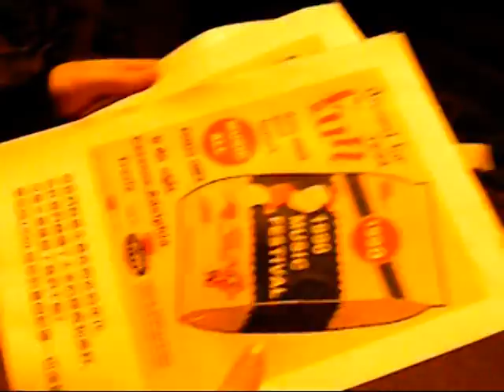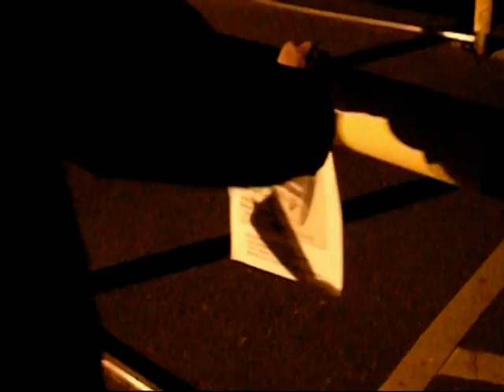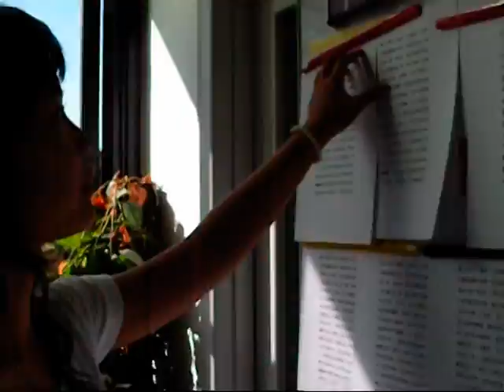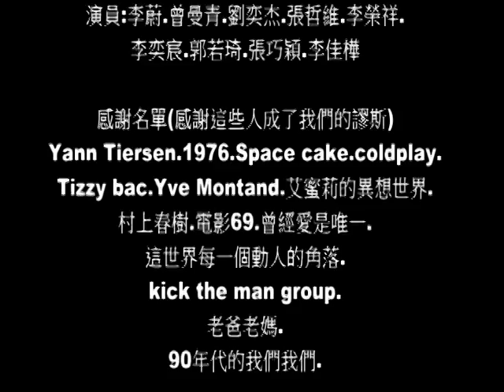塞尚的奇異果part6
依然未完成XD